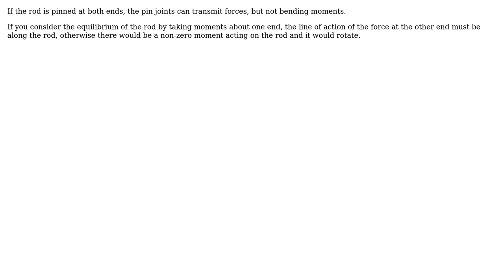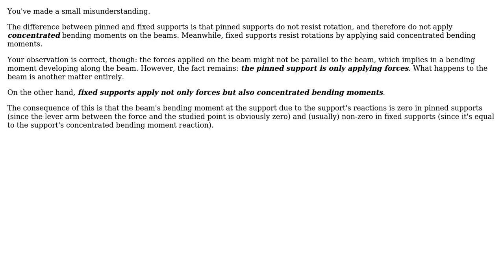Engineering: Direction of the resultant force in hinge supports (2 Solutions!!)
Engineering: Direction of the resultant force in hinge supports

With thanks & praise to God, and with thanks to the many people who have made this project possible! | Content (except music & images) licensed under CC BY-SA | Music | Images & others | With thanks to user Wasabi user S. Rotos user alephzero and the Stack Exchange Network Trademarks are property of their respective owners. You are responsible for your own actions.